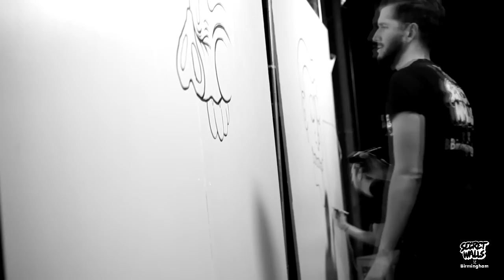SECRET WALLS x BIRMINGHAM - TROU Vs UNKNOWN - RND 4